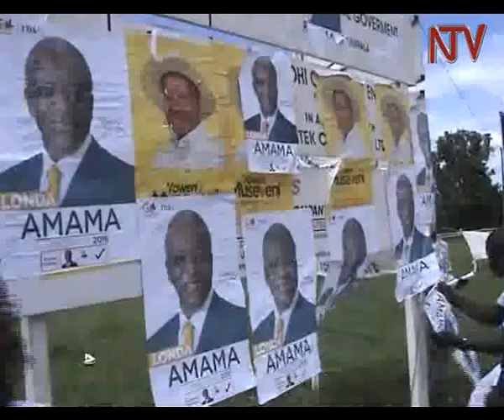Okulwanagana e Kalungu: Aba NRM balwanye n’abawagizi ba Mbabazi